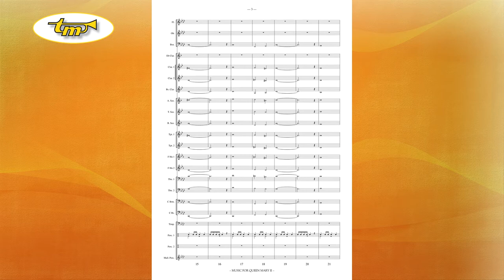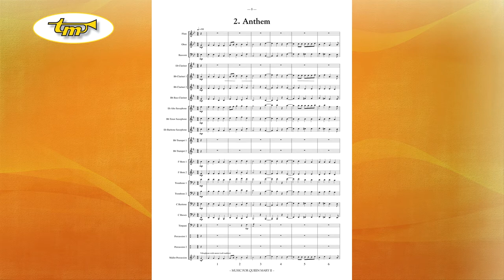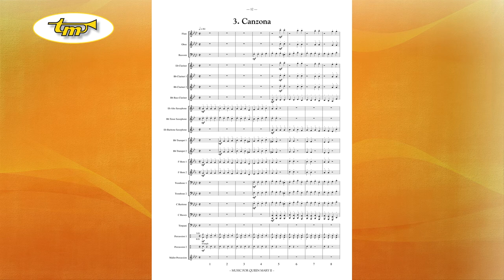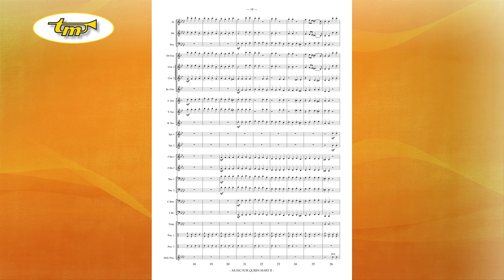Music For Queen Mary II - Concert Band - Purcell - Duron - Tierolff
Queen Mary II (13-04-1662) reigned from February 13th 1689 until she passed away on December 28th 1694. She was buried in Westminster Abbey in London. For the occasion of her burial, baroque composer Henry Purcell was asked to compose the music. After his own death, Purcell was also laid to rest in Westminster Abbey. Nicolas Duron arranged this version for elementary/intermediate concert bands and fanfare bands.